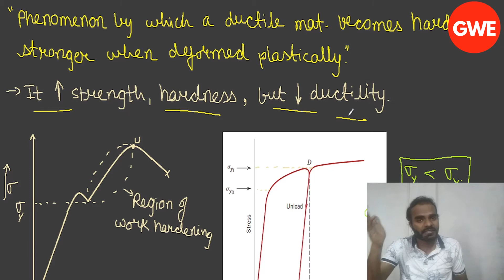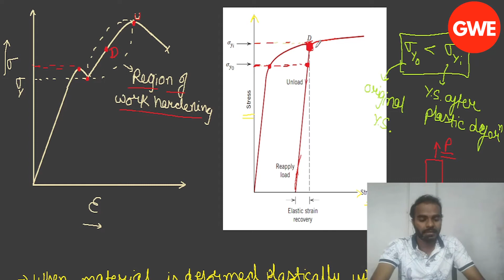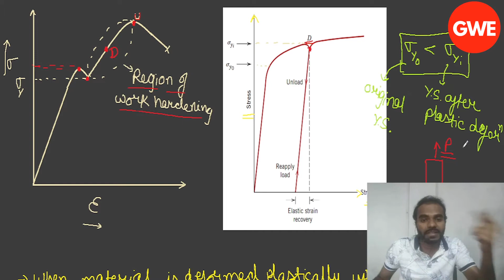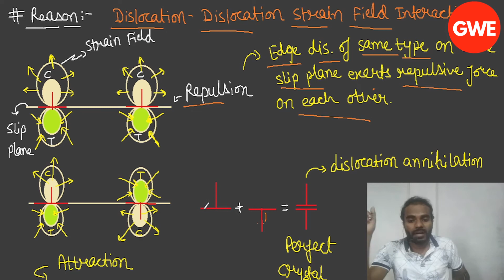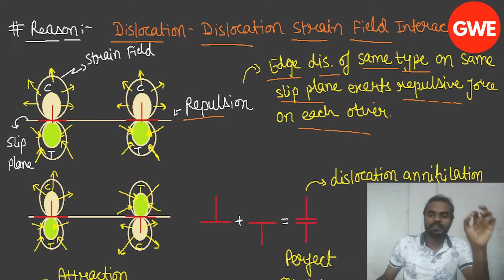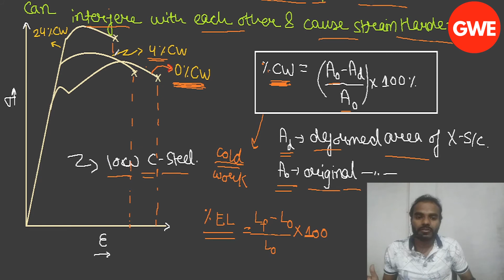Strain Hardening | Bauschinger Effect | Material Science | Aditya Thakur | GATE | ESE | UPPSCAE2021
Strain Hardening | Bauschinger Effect | Material Science

Welcome to GATE Way to ESE channel,
In this video , Aditya Thakur will discuss last method of strengthening mechanism which is Strain Hardening or work hardening and one beautiful phenomena called as " Bauschinger Effect "